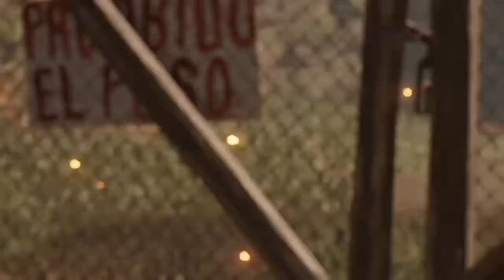shadow of the tomb raider